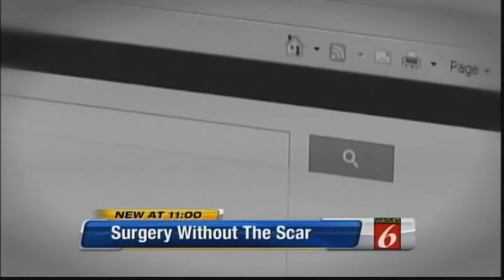Thyroid Removal with a Robot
Robin Reed-Hicks is a TV personality and a spokesperson. But when thyroid cancer threatened her health and her career she searched far and wide for the right doctor to help her. It turns out the perfect specialist, Dr. Scott Magnuson, head and neck surgeon at Florida Hospital Celebration Health, was right in her own backyard. To learn more about head and neck surgery visit

Video Courtesy: WKMG